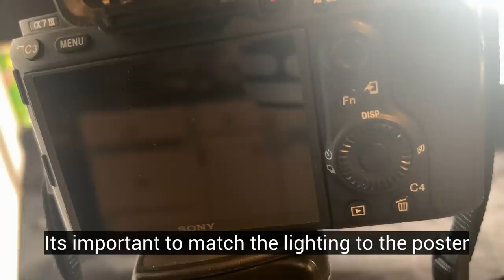The Flash Toy Photography!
ad The Flash Comes out on June 16th, and what an honor it is to partner with Warner Bros. to shoot these toys from The Flash!

TOYS IN VIDEO!

- Spin Master Batcycle

- Spin Master Batwing

- Spin Master The Flash

- Spin Master Batgirl